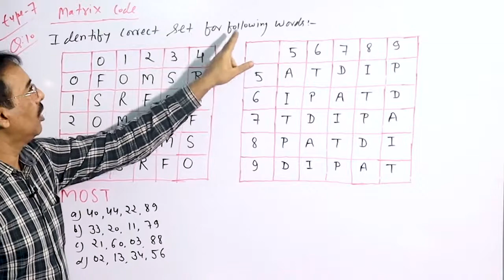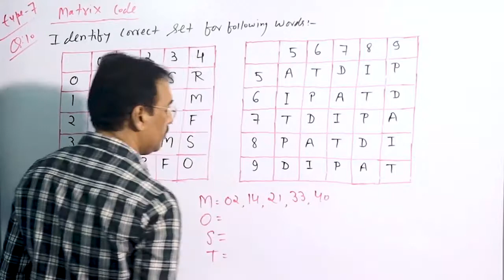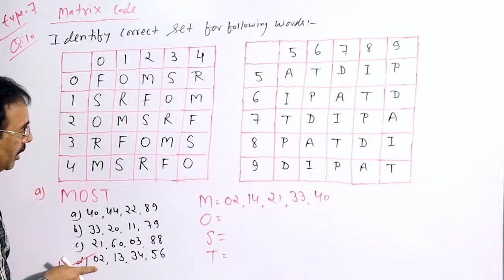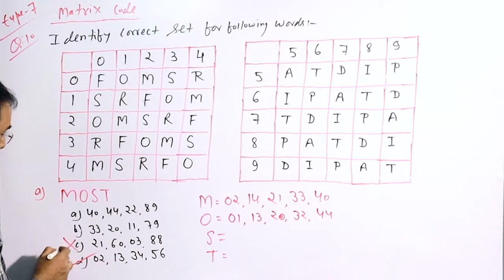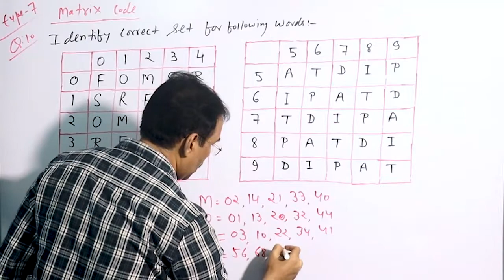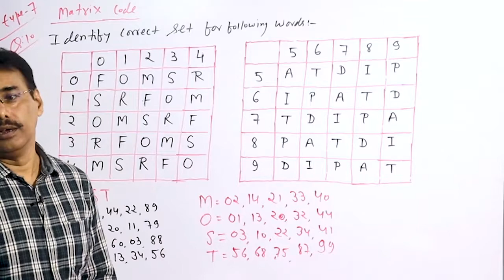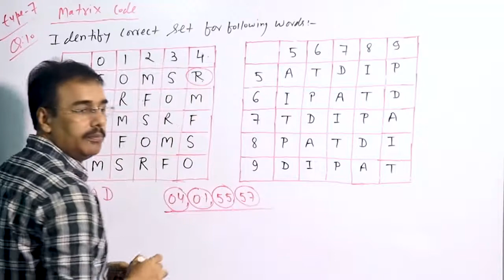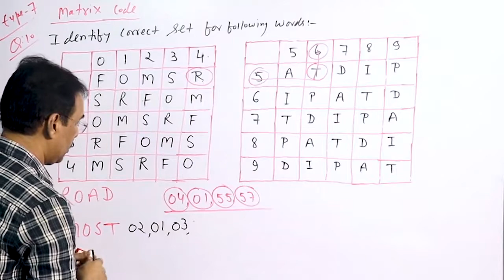"Decode Success: Mastering Coding Decoding | Reasoning Part 5"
"Decode Success: Mastering Coding Decoding | Reasoning Part 5" | @Mathur Sir Competition Classes